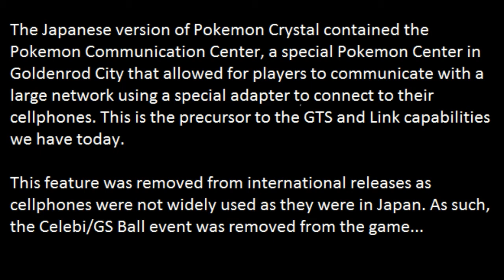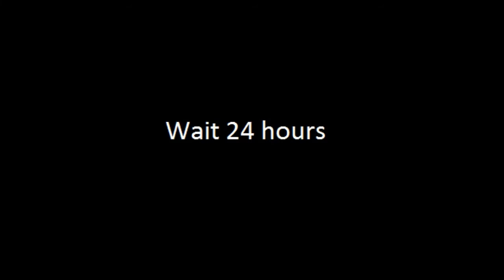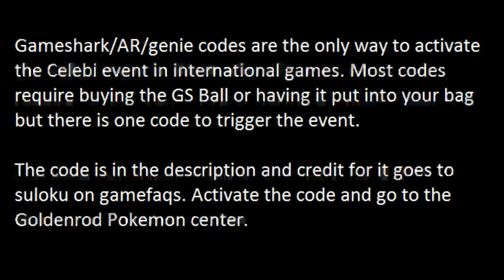How to Catch Celebi - (GS Ball given by receptionist) - Pokemon Crystal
This video shows the full GS event that would have allowed players to capture the mythical Pokemon Celebi. The event was programmed into the game but it is unknown if it was ever implemented outside of Japan.

To active this event, you need a gameshark. Enter this code, start your game, then go to the Goldenrod Pokemon Center and attempt to leave.

Code: 010B3CBE
Credit for the code: suloku